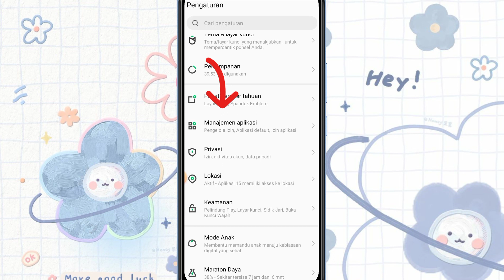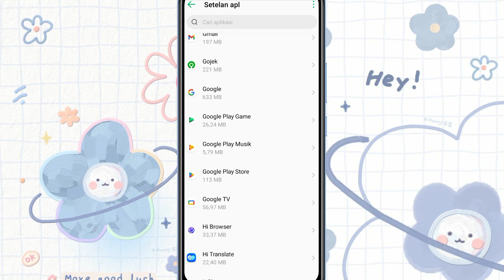Cara Mematikan Notifikasi Live Instagram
Hai gaes
Di video kali ini aku akan berbagi tutorial cara mematikan notifikasi live instagram.
Di tontong sampai habis yaa
Happy watching.

🌸Record                   : Infinix hot 10 play
🌸Editing Video        : Capcut & Inshot
🌸Editing Tumbnail : Picsart